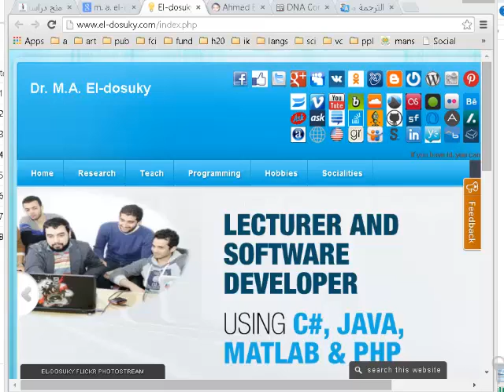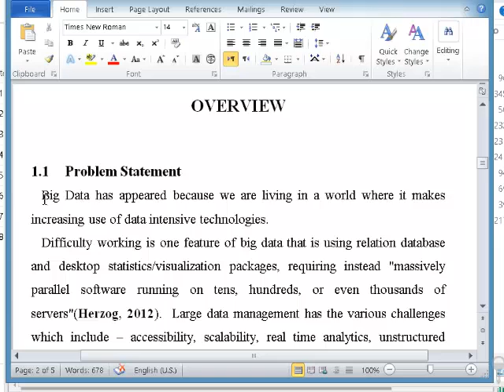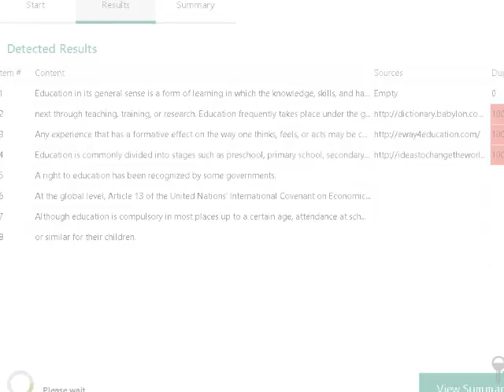عمل نسخ لكل التعديلات في الرسالة Versioning in the thesis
عمل نسخ لكل التعديلات في الرسالة
Versioning in the thesis